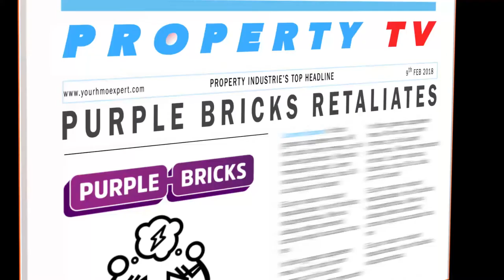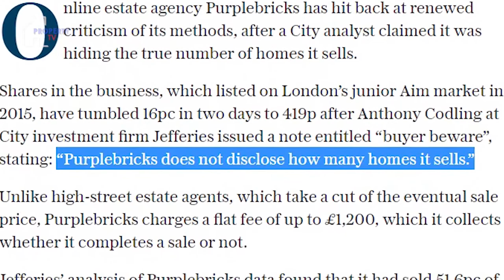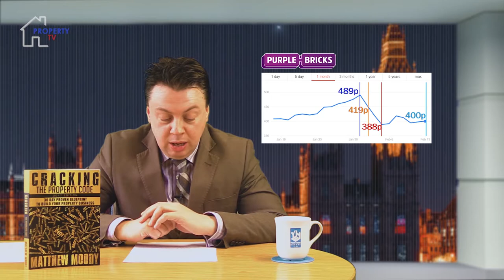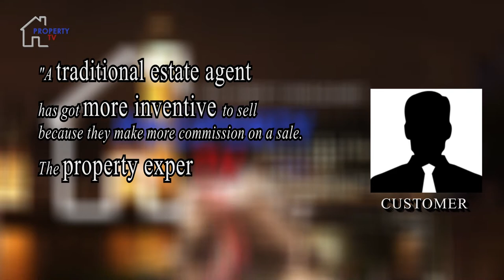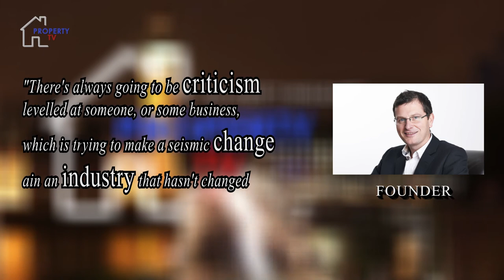Purple Bricks Review | Property TV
Online real Estate Agent, Purple Bricks, has rapidly taking over the market in UK, soon in USA. However, a new financial analysis from the Jefferies Group is questioning their sales figures. How does Purple Bricks respond to the accusations?

In our new 2018 Property TV episode, we are discussing at:

- How does Purple Bricks work?
- What does Jefferies claim?
- Where is this conflict coming from?
- Is online real estate the future?